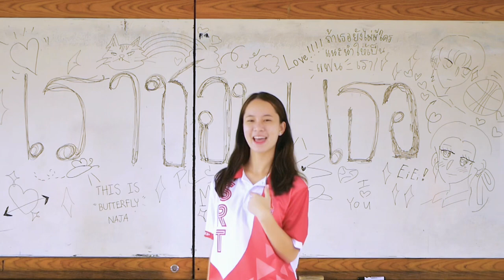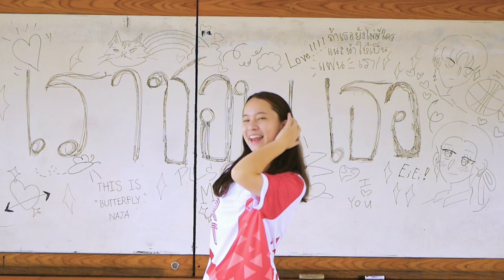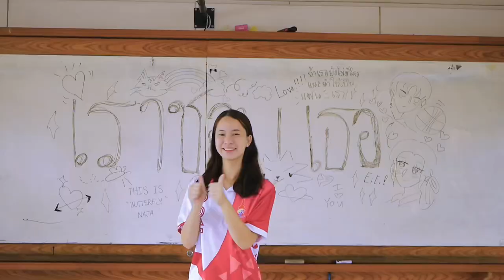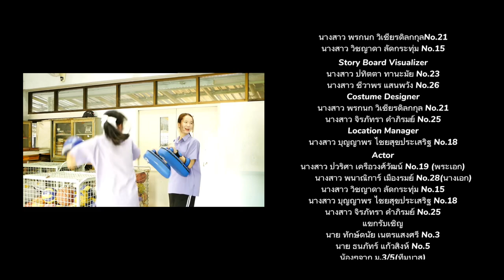แนะนำให้เป็นแฟนเรา | Bow Maylada feat.GUYGEEGEE | [CoverMv] | M.5/1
**Mvนี้เป็นเพียงการCoverMvเพื่อการศึกษาวิชาดนตรีเท่านั้น**
Mv cover: แนะนำให้เป็นแฟนเรา | Bow Maylada feat.GUYGEEGEE
SONG:Nae Nam Hai Pen Fan Rao
ARTIST:Bow Maylada feat.GUYGEEGEE
ALBUM:Bow Maylada

About Mc
Song : แนะนำให้เป็นแฟนเรา
Artist: Bow Maylada
Mv Director:น.ส.วริศรา ชีวชาตรีเกษม M.5/1 No.14
Assistant Director: น.ส.พรรณพนัช ประพันธ์ปรีชา M.5/1 No.29
Editor : น.ส.พรรณพนัช ประพันธ์ปรีชา M.5/1 No.29
Camera Operator:น.ส.จิรัชยา ผึ่งสีใส M.5/1 No.24
Properties Master:น.ส.พรกนก วิเชียรดิลกกุล M.5/1 No.21
Story Board Visualizer:น.ส.ปทิตตา ทานะมัย M.5/1 No.23
น.ส.ชีวาพร แสนพวัง M.5/1 No.26
Costume Designer:น.ส.พรกนก วิเชียรดิลกกุล M.5/1 No.21
Location Manager:น.ส.บุญญาพร ไชยสุขประเสริฐ M.5/1 No.18
Actor:น.ส.ปวริศา เครือวงศ์วัฒน์ M.5/1 No.19 (พระเอก)
น.ส.พนาณิการ์ เมืองรมย์ M.5/1 No.28(นางเอก)
น.ส.วิชญาดา ลัดกระทุ่ม M.5/1 No.15
น.ส.บุญญาพร ไชยสุขประเสริฐ M.5/1 No.18
น.ส.จิรภัทรา คำภิรมย์ M.5/1 No.25
แขกรับเชิญ:น้องๆจาก ม.3/5(ทีมบาส)

dr4gxnfly._
panaiyy
uurfavour
jb_sert
_tle_jr_
im.possiblx
gestdhr
__myimages
miki_chwp
maroseptt
p_p.p05
tnp_8hh
fxrston_n
pxxm_pmap
txnzqla.09_
gun_patiphan
pp.pos_pon
mailu_lai_1312
meita_san_